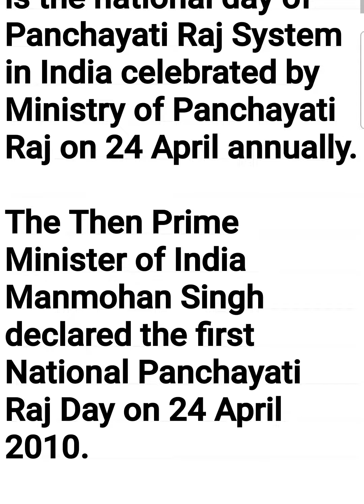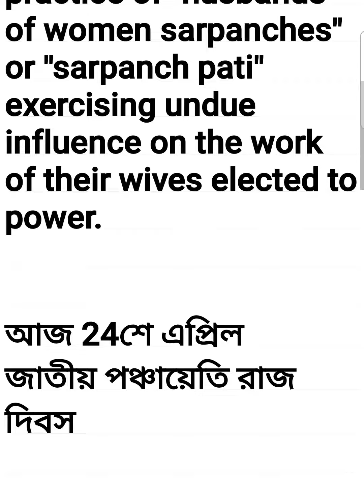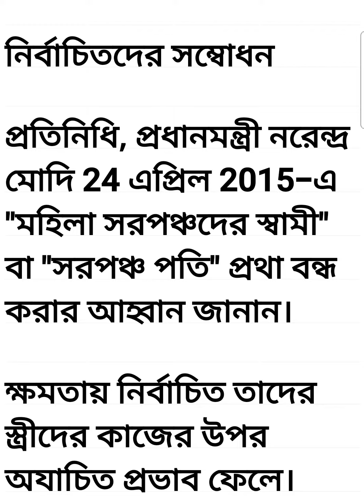Today 24th April ional Panchayati Raj Day আজ24শে এপ্রিল জাতীয় পঞ্চায়েতি রাজ দিবস